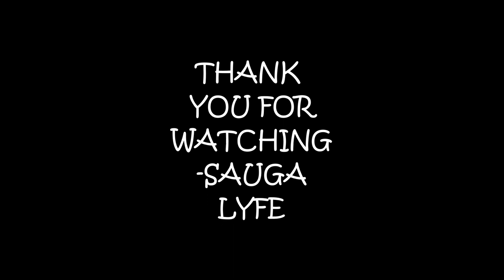Jasmin Cadavid FROM MIAMI FEMALE RNB SINGER MUSIC COMPILATION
0:00 Jasmin Cadavid Toxic freestyle
0:05 Jasmin Cadavid Strike A Pose
0:10 Jasmin Cadavid - Trials
0:15 Jasmin Cadavid - Freaky Little Secret
0:20 Jasmin Cadavid - Float
0:25 JASMIN CADAVID -  FLORIDA
0:30 Jasmin Cadavid  In My Feelings
0:35 Jasmin Cadavid  IF YOU LET ME
0:40 Jasmin Cadavid  BOSSY FEAT. TAFIA
0:45 Subscribe